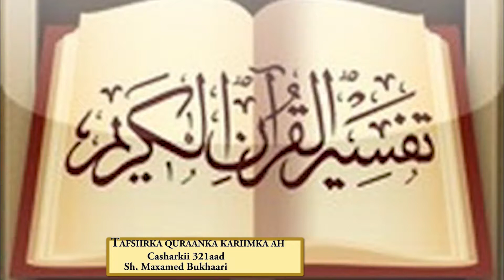321 Tafsiirka Quraanka, Ad Dalaaq 2 - At Taxriim 2 Sh Maxamed Bukhaari